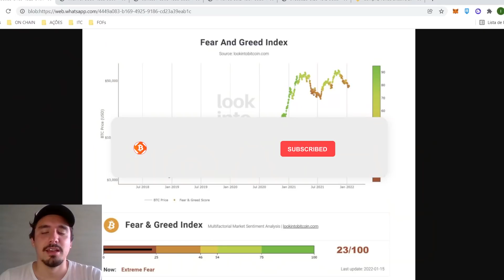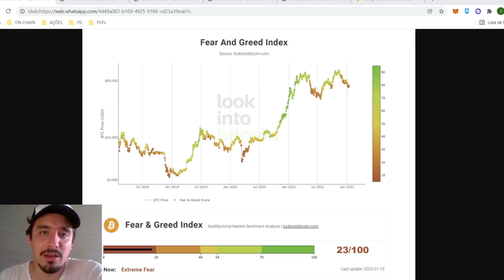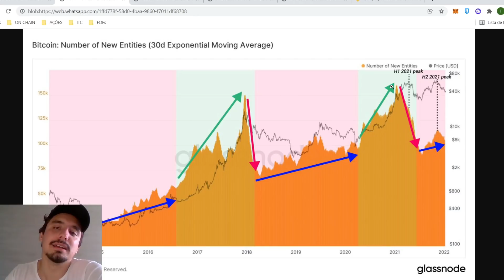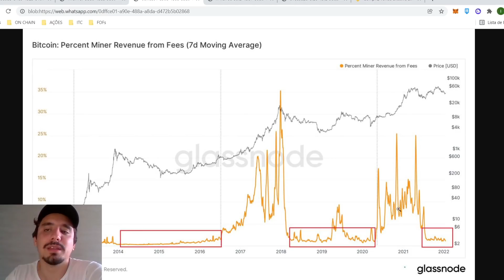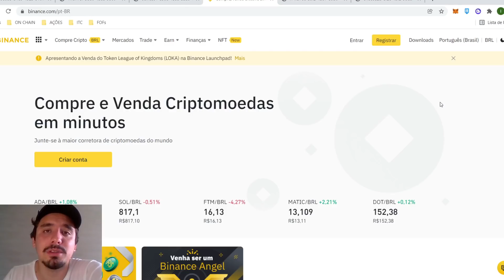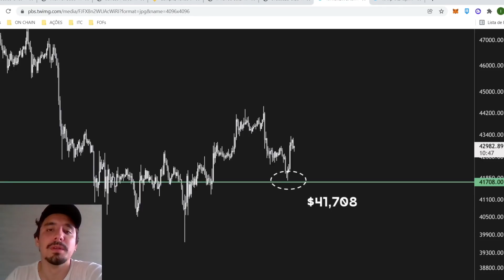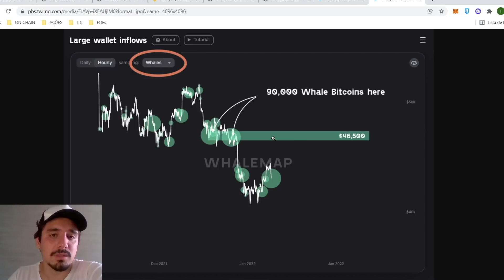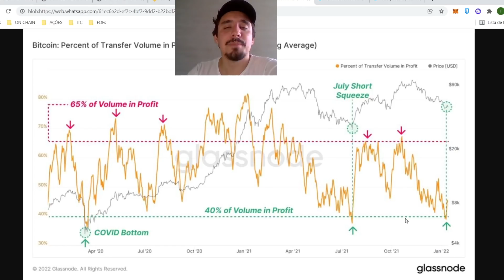ANÁLISE ON CHAIN BITCOIN: NOVO INDICADOR CHEGA A PATAMAR DOS ÚLTIMOS 2 GRANDES FUNDOS DO BITCOIN!